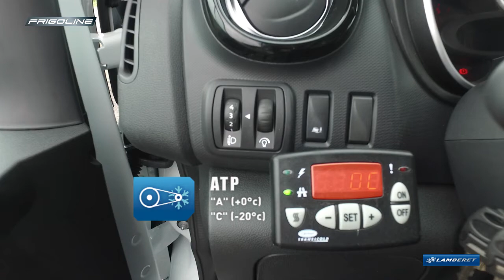RENAULT Trafic pianale cabina frigorifero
Scopri in video la carrozzeria della cabina a pavimento refrigerato Renault Trafic di Lamberet.

Questo veicolo commerciale refrigerato di altissima qualità beneficia di vantaggi esclusivi:
- Conformità alle normative HACCP e ATP
- Carenatura completa del batticalcagno
- Accesso posteriore 2 ante
- Passaruota da 1,21 m per 2 EUROPALETTE
- Bassa soglia di accesso ideale per la distribuzione.